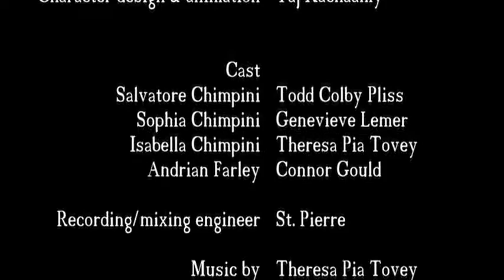THE CHIMPINIS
The Chimpinis, an animated dramedy television series, follows a family of chimpanzees lorded over by Salvatore, a blue-collar chimp set in his ways, pigheaded, his wife Sophia, loving housewife but a simpleton and their “little chimp”, Isabella, teenager, liberal, who clashes with her dad over her more open views of the jungle of a world they reside in as they deal with social issues.